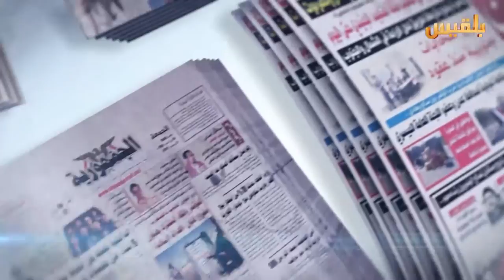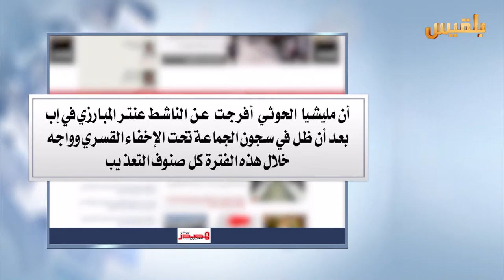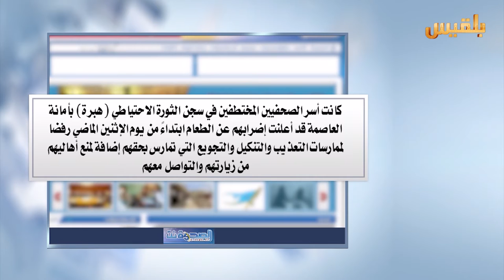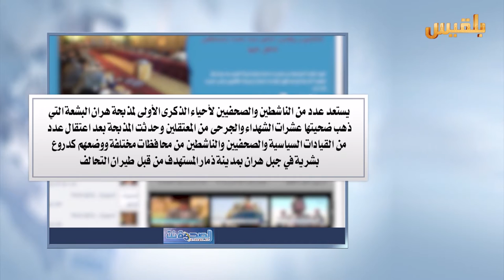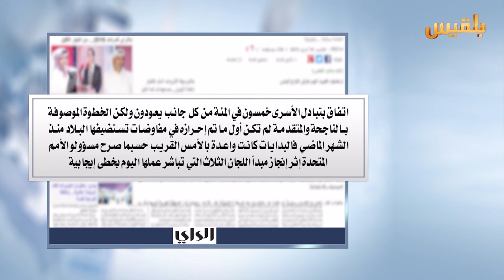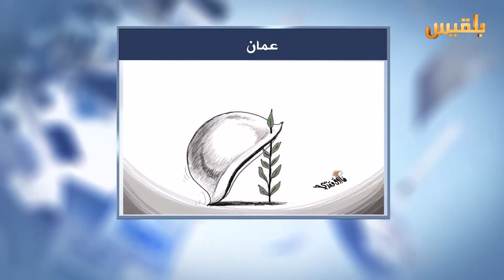كشك الصحافة | 12 - 5 - 2016 | تقديم : سهى المصري